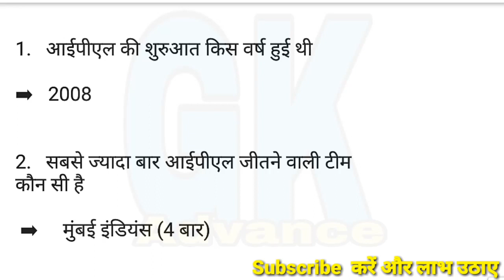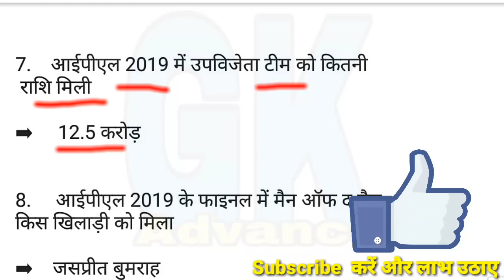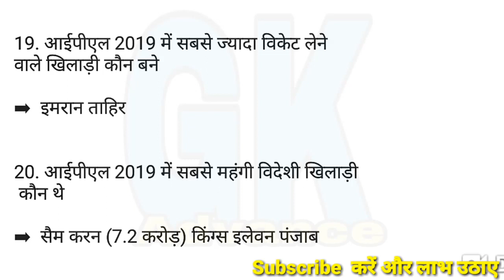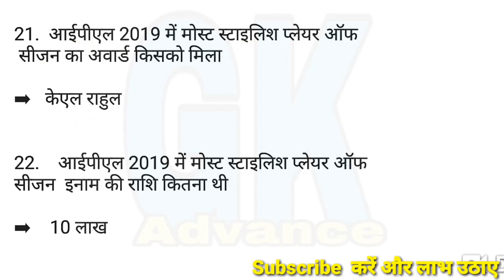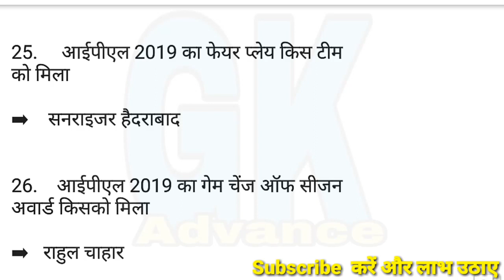IPL 2019 Top important Questions | आईपीएल 2019 | current affairs 2019 | Railway NTPC and Group d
IPL current affairs

ipl ki vijeta team
ipl me sabse jayada run bnane wala khiladi
ipl sabse jayada baar jitne wali team